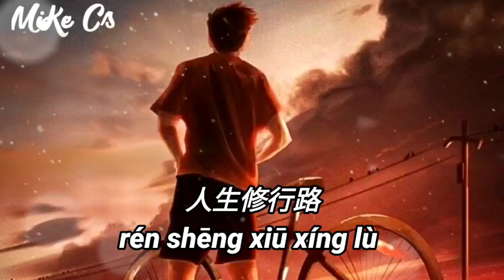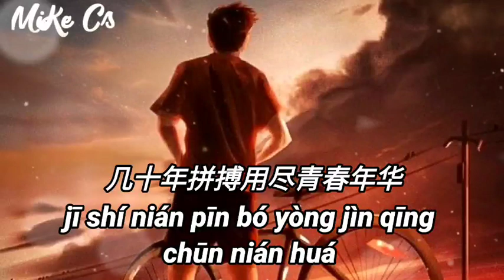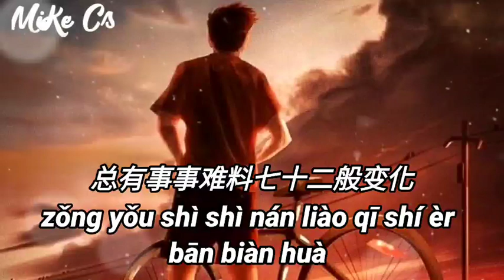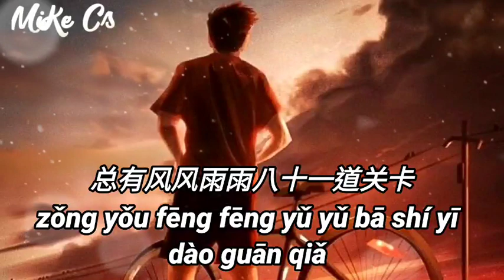关剑 - 人生修行路 DJ版 - guan jian - ren sheng xiu xing lu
风吹几两愁
走过人间几个秋
日子不停留
催促着我往前走
岁月慢悠悠
苍老我一双眼眸
人生修行路
何处是尽头
人生啊
总有事事难料七十二般变化
人心啊
总是处处牵挂泡进酸甜苦辣
把父母恩情报答
看儿女长大成家
最后陪他相濡以沫一路到白发
人生啊
总有风风雨雨八十一道关卡
人情啊
总是真真假假聚散都放不下
看遍了世间繁华
边漂泊着边想家
几十年拼搏用尽青春年华
风吹几两愁
走过人间几个秋
日子不停留
催促着我往前走
岁月慢悠悠
苍老我一双眼眸
人生修行路
何处是尽头
人生啊
人心啊
把父母恩情报答
看儿女长大成家
人生啊
人情啊
看遍了世间繁华
边漂泊着边想家
人生啊
人心啊
把父母恩情报答
看儿女长大成家
人生啊
人情啊
看遍了世间繁华
边漂泊着边想家

fēng chuī jī liǎng chóu
zǒu guò rén jiān jī gè qiū
rì zǐ bù tíng liú
cuī cù zhuó wǒ wǎng qián zǒu
suì yuè màn yōu yōu
cāng lǎo wǒ yī shuāng yǎn móu
rén shēng xiū xíng lù
hé chǔ shì jìn tóu

rén shēng ā
zǒng yǒu shì shì nán liào qī shí èr bān biàn huà
rén xīn ā
zǒng shì chǔ chǔ qiān guà pào jìn suān tián kǔ là
bǎ fù mǔ ēn qíng bào dá
kàn ér nǚ cháng dà chéng jiā
zuì hòu péi tā xiāng rú yǐ mò yī lù dào bái fā

rén shēng ā
zǒng yǒu fēng fēng yǔ yǔ bā shí yī dào guān qiǎ
rén qíng ā
zǒng shì zhēn zhēn jiǎ jiǎ jù sàn dū fàng bù xià
kàn biàn liǎo shì jiān fán huá
biān piāo bó zhuó biān xiǎng jiā
jī shí nián pīn bó yòng jìn qīng chūn nián huá